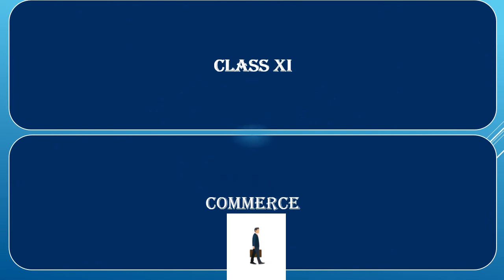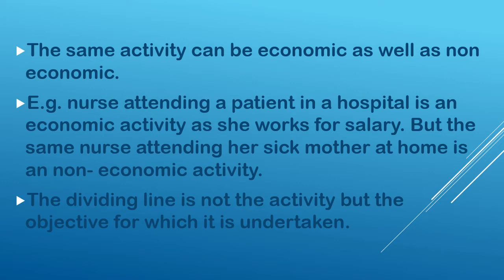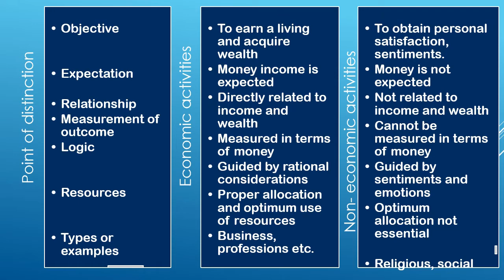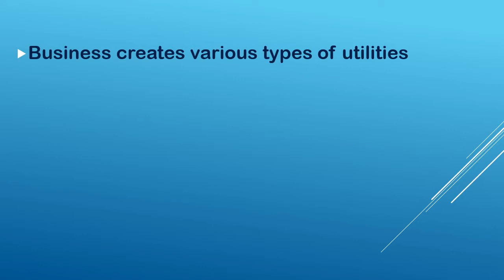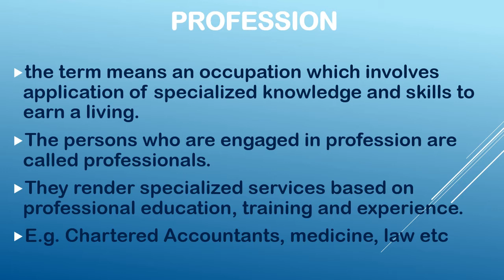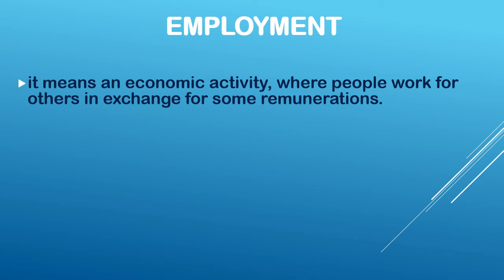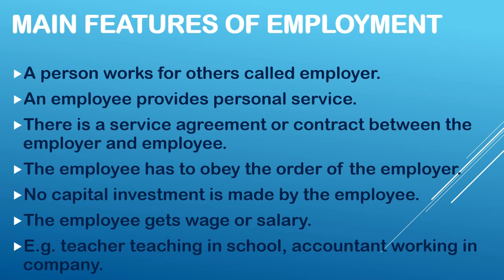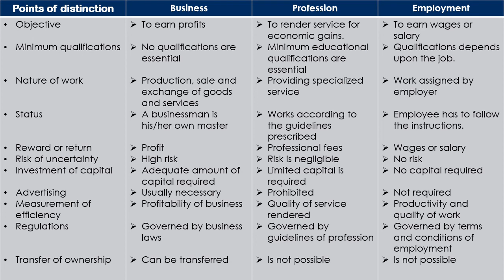Classification & types of human activities -2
CLASS XI (ISC Commerce)
Topics covered:
1)meaning of non-economic activities
2)difference between economic and non  -economic activities
3)types of economic activities
-business
-profession
-employment
4) difference between business, profession and employment.